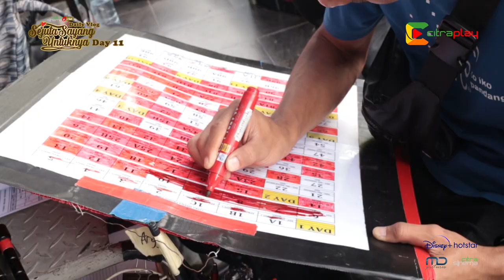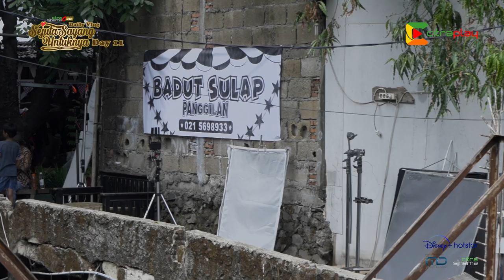Daily Vlog Sejuta Sayang Untuknya Day 11 - Citrasinema On Set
Konten ini memperlihatkan kegiatan shooting dan keseruan artis maupun crew shooting Film Sejuta Sayang Untuknya(judul awal Tanpa Kata Cinta) yang diproduksi Citrasinema. Artis yang terlibat dalam film ini diantaranya Deddy Mizwar, Syifa Hadju, Umay shahab, Edbert Enstein, Asrul Dahlan, Dll. Proses shooting dilaksanakan selama 14 hari, mulai tanggal tanggal 09 November 2019 hingga 26 November 2019.

Produced By : Bayu Fatullah
Videographer : Teguh "Uwo" Adityo
Editor Offline : M. Fiqih Setiadi
Editor Online : Hanif Hardiansyah
Graphic Design : Bambang Sujadi
Creative Concept : CitraPlay Team